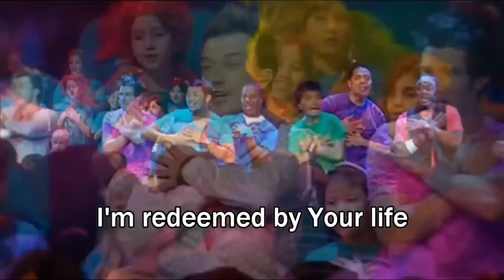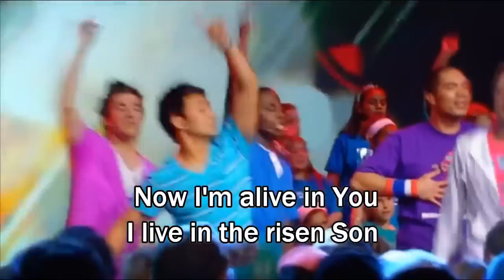I'm Not Ashamed Hillsong Kids with Lyrics Subtitles Worship Song